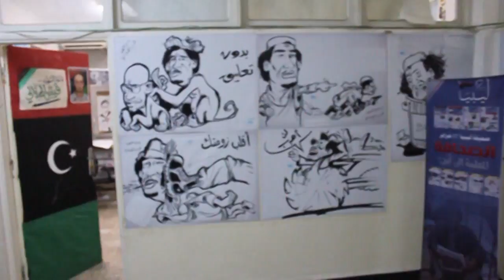الجزء الاول من استعداد بنغازي للذكرى الاولى للثورة.mpg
الجزء الأول -- كيف يتم الاستعداد من اجل أحياء الذكرى الأولى للثورة من المركز الإعلامي لثورة 17 فبراير و تجمع ساحة الحرية   ما هي الخطوات و كيفية الدعم لهذه المناسبة - في هذه التغطية تجدون كل الإجابات .
/ فريق الشهيد محمد نبوس الإعلامي / بنغازي / تصوير و مونتاج : فرج أكويدير  / Libya Alhurra Livestream /